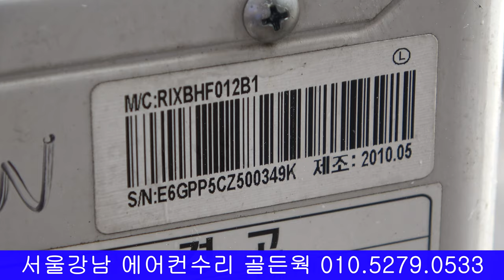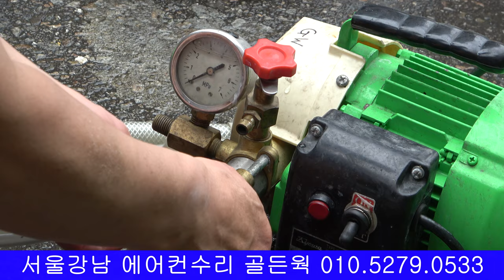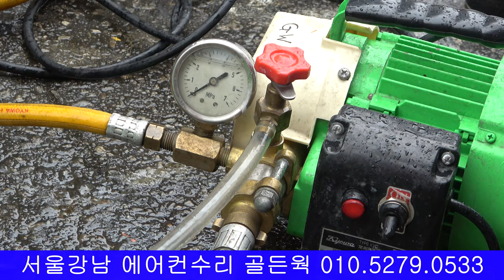4K 에어컨 수리 고장 청소 세척 하는 하기 방 법 LG 삼성 시스템 에어컨 LG SAMSUNG SYSTEM AIR CONDITIONING AND HEATING 三星系统冷暖空调